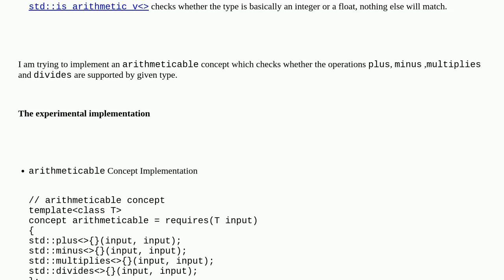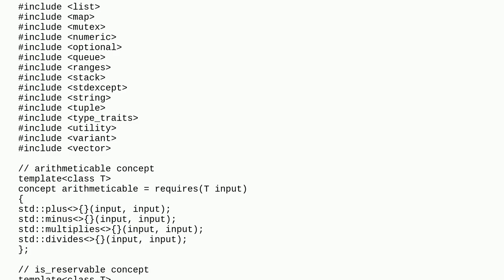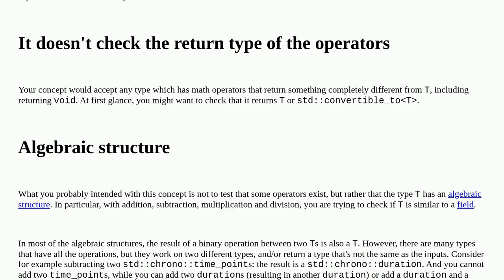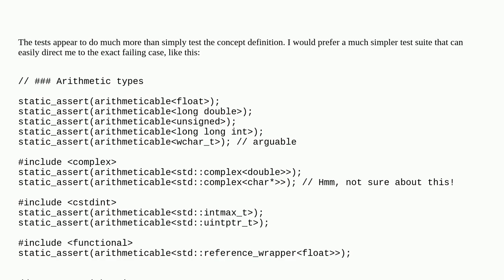Codereview: An arithmeticable Concept Implementation in C++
An arithmeticable Concept Implementation in C++

A special thanks goes out to the community

  c++20 recursion template c++ constrained-templates